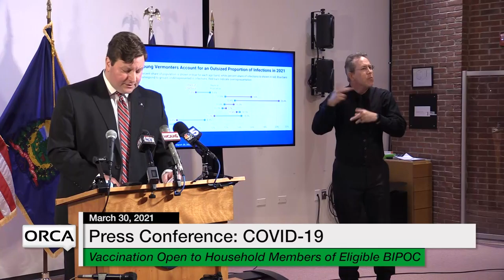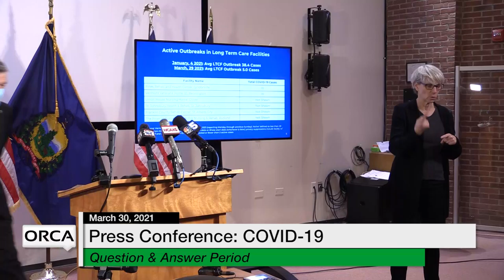Press Conference - Governor Scott and Administration Officials COVID-19 Update 3/30/2021